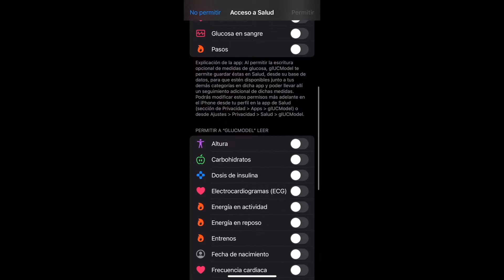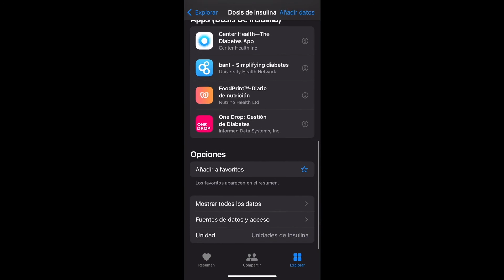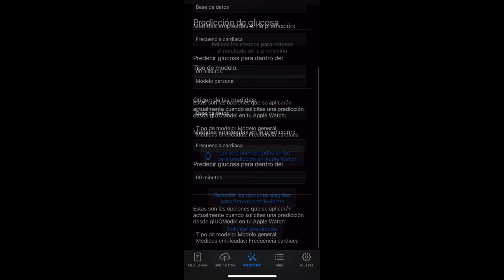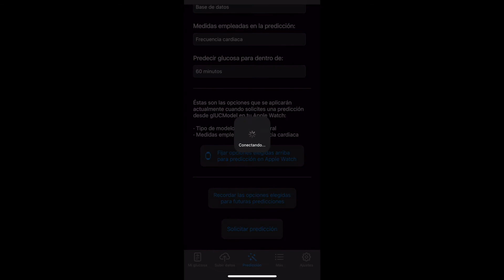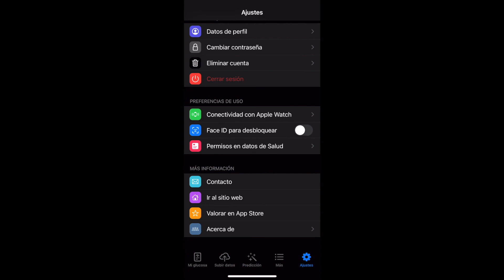glUCModel (Short Demo)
This video is a brief presentation of the functionalities of glUCModel. A great app for helping people with Diabetes.